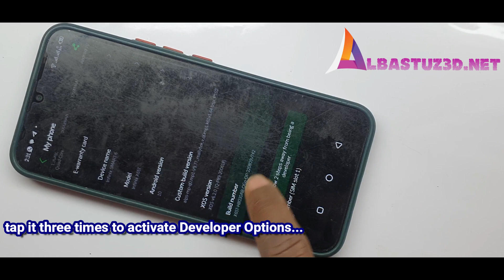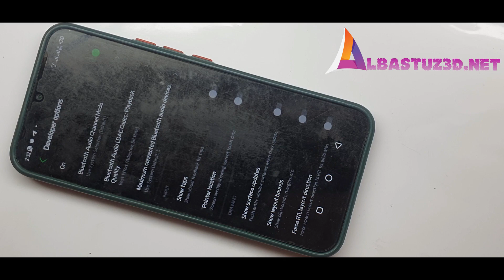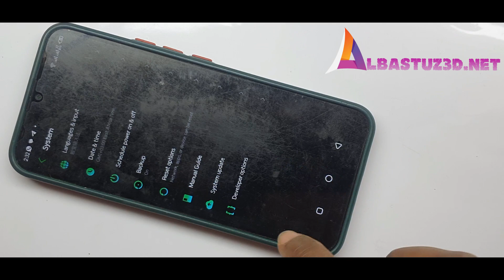How to Enable Disable Show Taps Visual Feedback on All Androids Phones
enable/disable show taps visual feedback,
For Download Links Visit:
albastuz3d.net

For questions and feedback inbox us at

or

𝗔𝗡𝗧𝗜-𝗣𝗜𝗥𝗔𝗖𝗬 𝗪𝗔𝗥𝗡𝗜𝗡𝗚:-
© Copyright by albajoshtech ☞ Re-upload is strictly prohibited. Legal action will be taken against those who violate it.